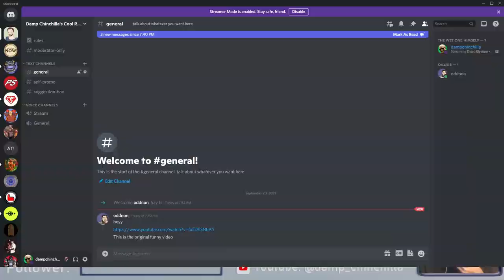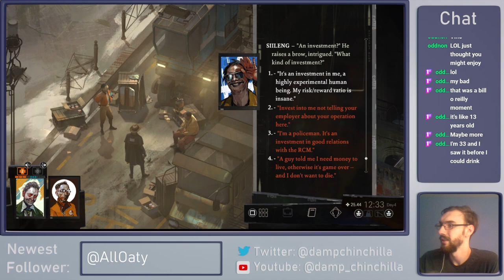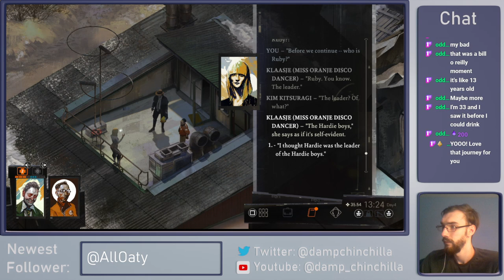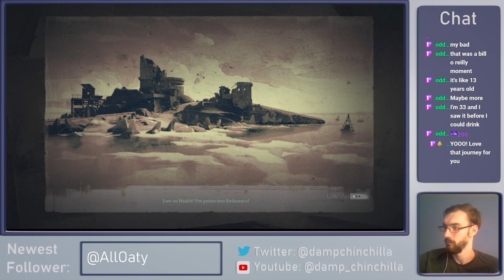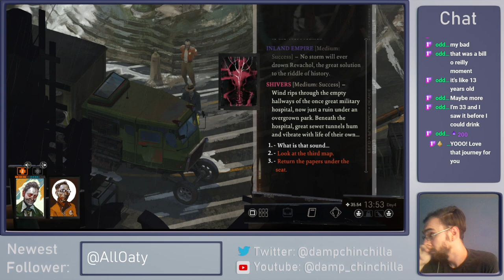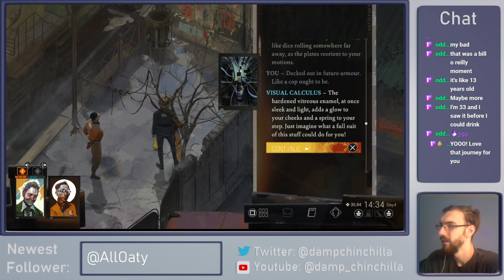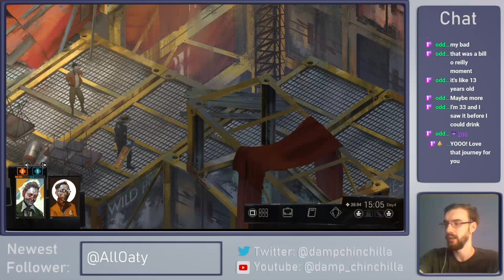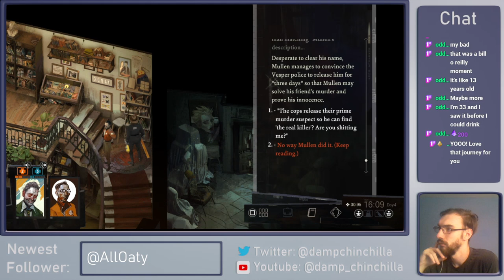Let's Play - Disco Elysium (Part 11)